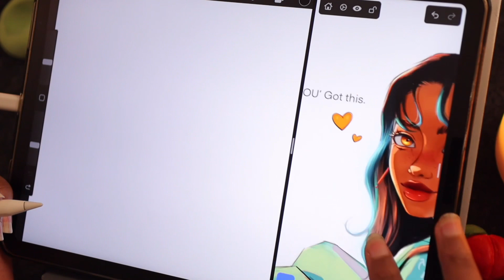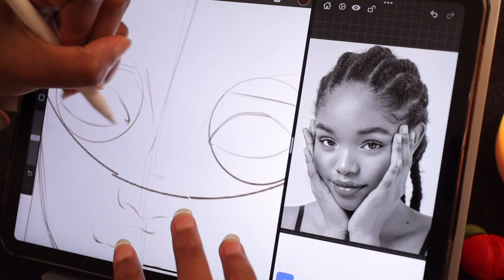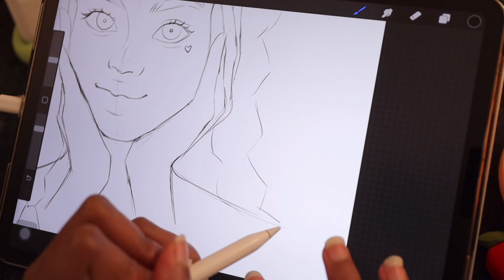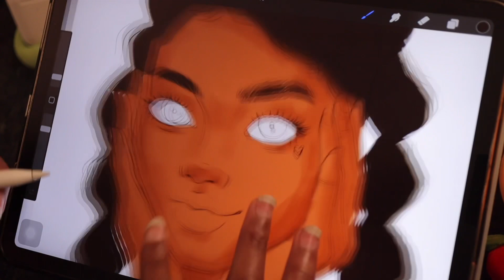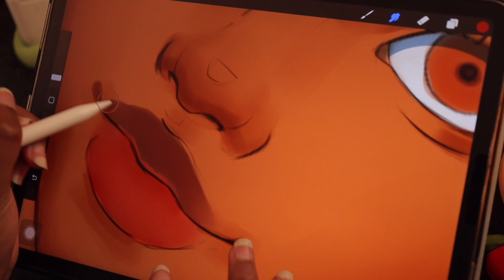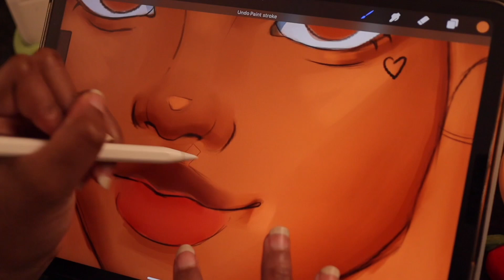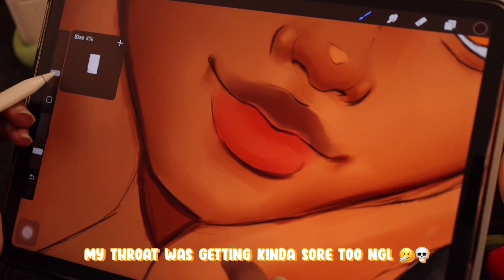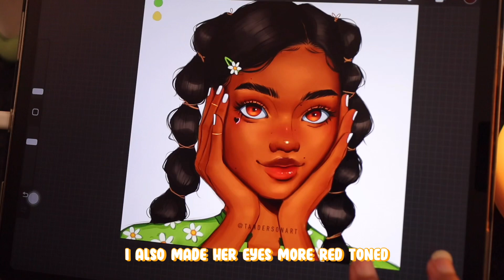Draw with Me (iPad Pro) | Meet my OC De'sha | +Making Brushes Procreate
Hey!! ❤️ this video is a Draw with me using my  ipad pro,  and sharing my new oc or original character named De'sha. De'sha is my second oc that i've created now. I also speak on making more characters in the future, and creating procreate brushes for the future as resources.
I was pretty excited about this video and I really enjoyed the character creation process and the drawing process lol so I had a ALOT more energy filming it 😄⚡️

What I Draw With: ✍️
iPad Pro 2018 11inch 256GB
App: Procreate